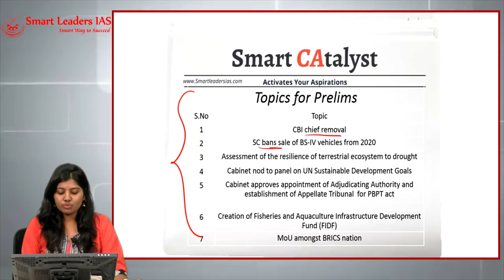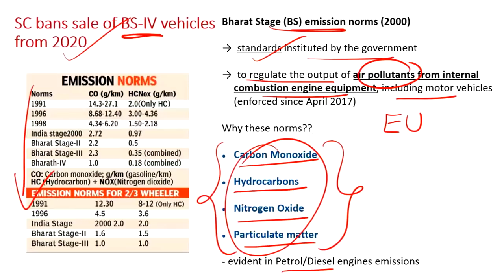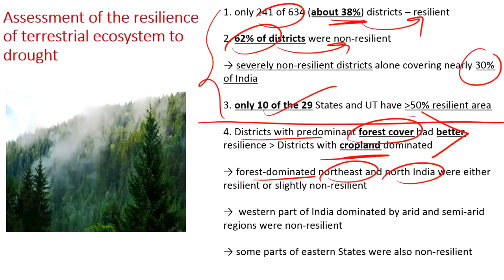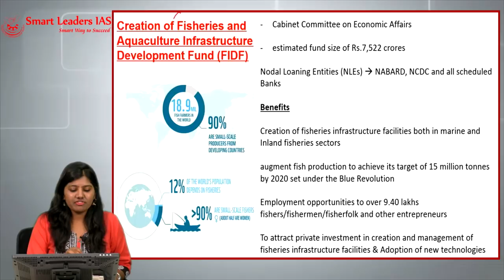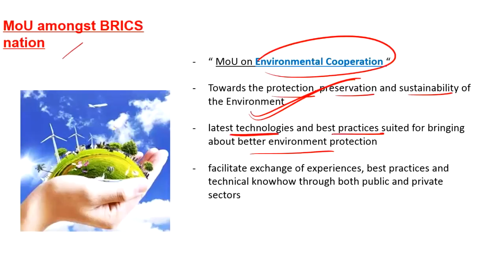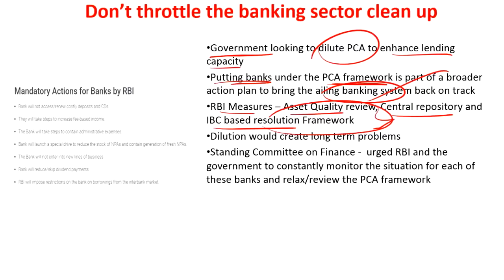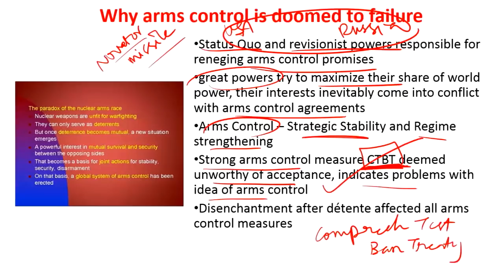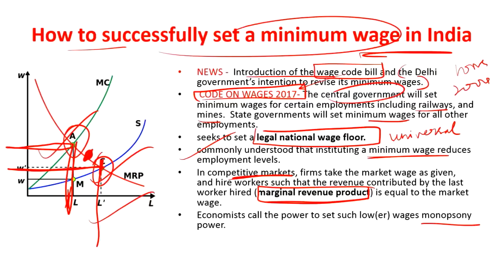Smart CAtalyst | 25.10.2018 | Smart Leaders IAS | Chennai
Daily current affairs analysis from The Hindu, Mint, Pib and Indian Express.